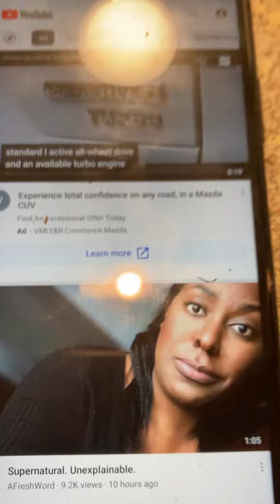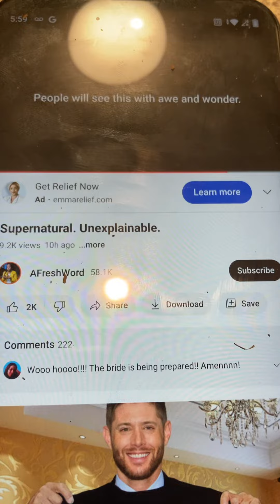I liked the superman song I heard in the grocery store once. You are a man. - Lord Jesus